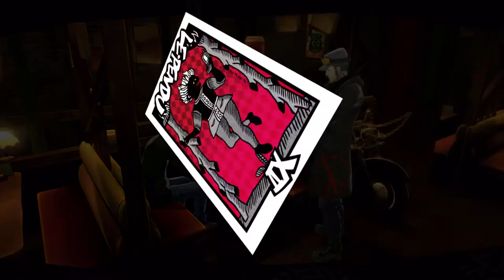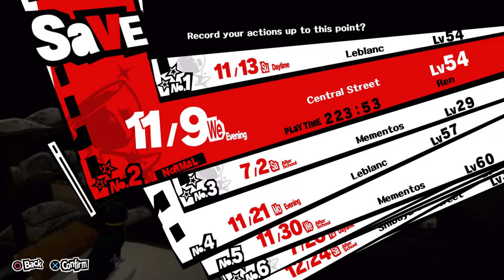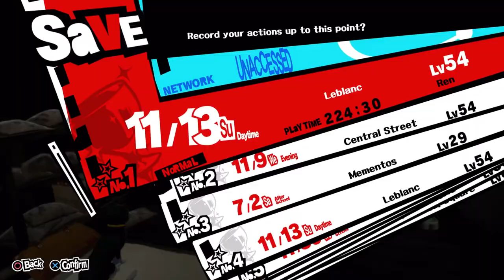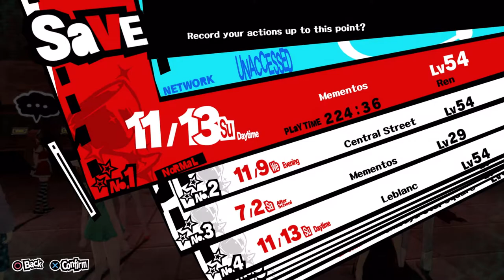Persona 5 Untitled